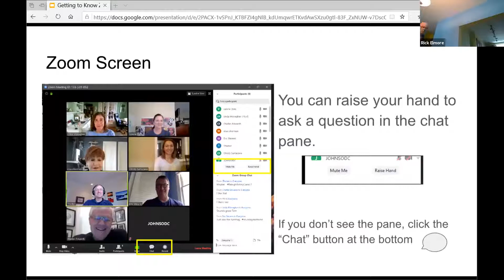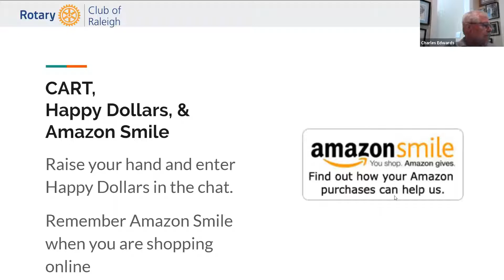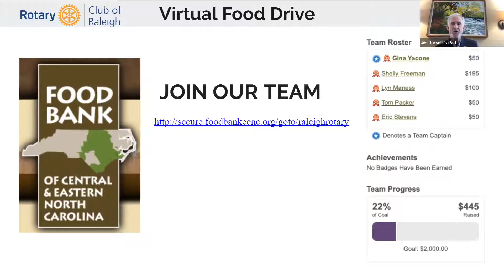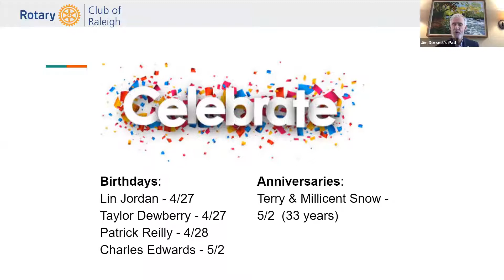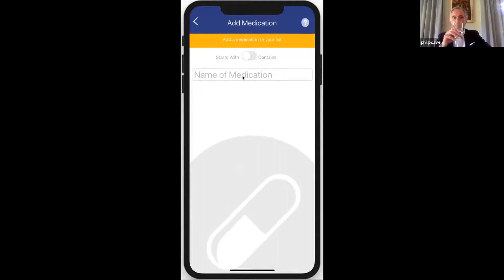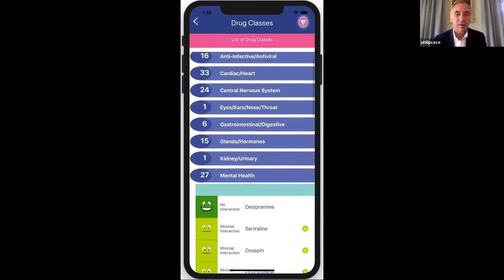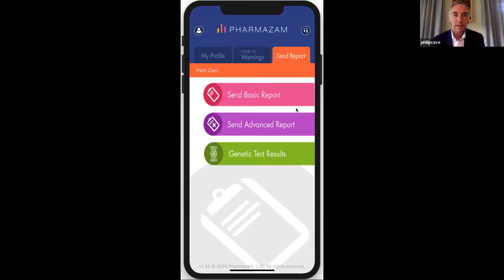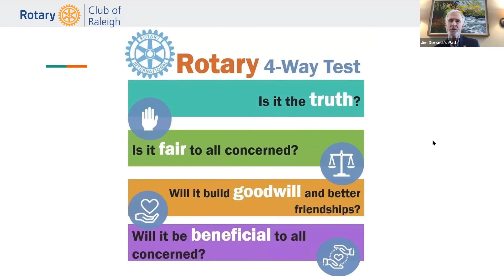April 27, 2020 - Guest Philip Cave from Pharmazam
"Elevating Precision Medicine & COVID-19 Response" (beg 21:00)
Philip was appointed CEO in 2019 and is responsible for overseeing Pharmazam in keeping with its vision of defining and directing the delivery of personal medication management to all its customers, managing all operation and business activity, as well as leading a group of diverse individuals to think beyond their limits.